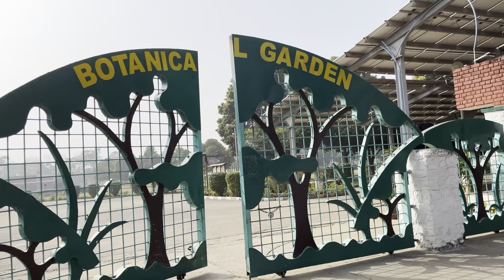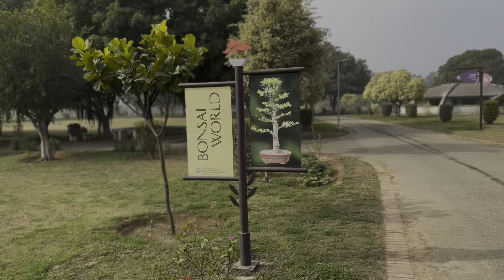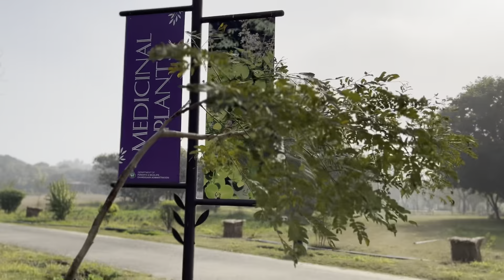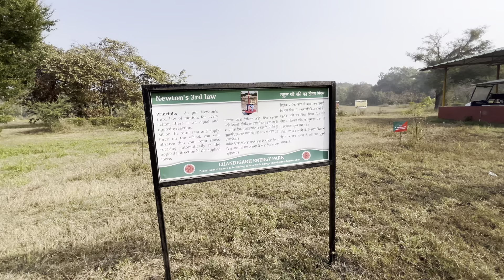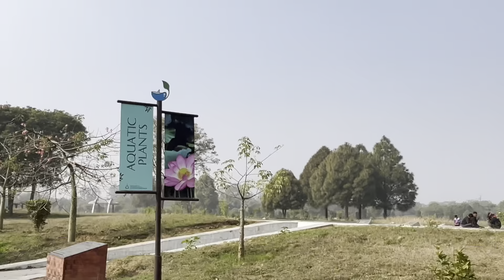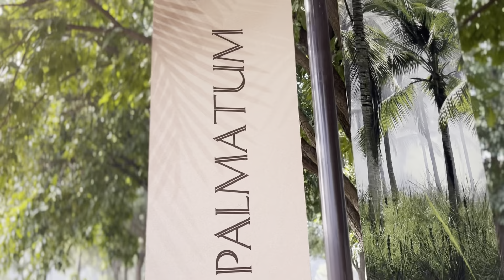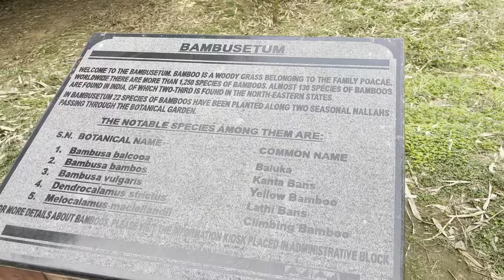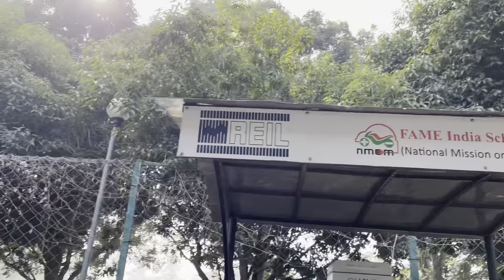￼Chandigarh's Botanical Garden: A Must-Visit Spot for Nature Lovers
Botanical Garden Chandigarh | Chandigarh Vlog Best Place in Chandigarh

"Botanical Garden Chandigarh: Discover Punjab’s Best Kept Secret!"
"Exploring Chandigarh’s Botanical Garden: A Hidden Gem in Punjab!"
"Chandigarh Vlog: Unveiling Punjab's Stunning Botanical Garden!"
"The Best Place in Chandigarh: Botanical Garden Adventure in Punjab!"
"Nature's Haven: Chandigarh’s Botanical Garden in Punjab!"
"Chandigarh's Botanical Garden: A Must-Visit in Punjab!"
"Discovering Punjab: A Vlog Tour of Chandigarh's Botanical Garden!"
"Chandigarh Botanical Garden: Your Guide to Punjab’s Natural Beauty!"

🌿 **Welcome to Chandigarh's Botanical Garden!** 🌸

In this vlog, we explore the stunning Botanical Garden in Chandigarh, one of the best places to experience nature's beauty in Punjab. Join me as we wander through lush greenery, vibrant flowers, and serene pathways. Whether you're a nature lover, a photography enthusiast, or just looking for a peaceful escape, this garden has something for everyone!

- A tour of the beautiful landscapes and diverse plant species
- Tips for visiting the garden
- Insights into the significance of this ecological haven
- Stunning visuals to inspire your next trip to Chandigarh

Share your thoughts or your own experiences in the comments below.

**Happy Exploring!** 🌼

1.
2.
3.
4.
5.
6.
7.
8.
9.
10.
11.
12.
13.
14.
15.
16.
17.
18.
19.
20.